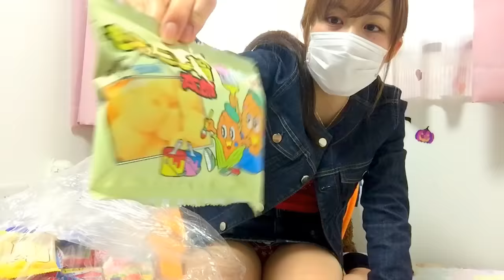子供の頃の夢が叶った日🤗✨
ﾘｽﾅｰさんからいただいたものは、配信時に発表します(/・ω・)/♥ ﾄﾞｷﾄﾞｷ
皆さんもたぶん、一度は食べたことがある駄菓子🍭🍬
子供の頃夢だったことが叶いました〜*\(^o^)/*

懐かしい駄菓子もたくさんありますよ🎵